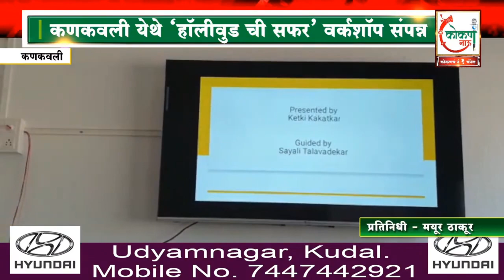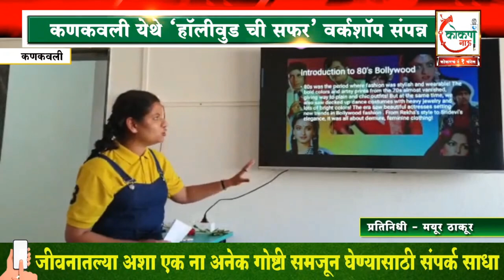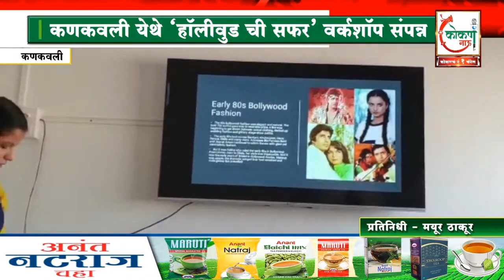जुन्या हॉलिवूडची सफर वर्कशॉप - फॅशन डिझायनिंग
Floret College of Designing